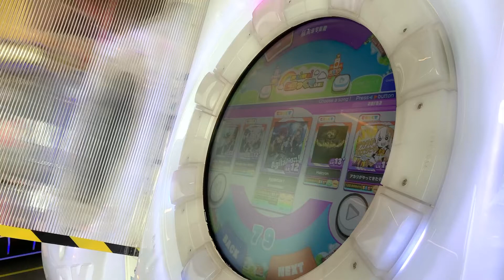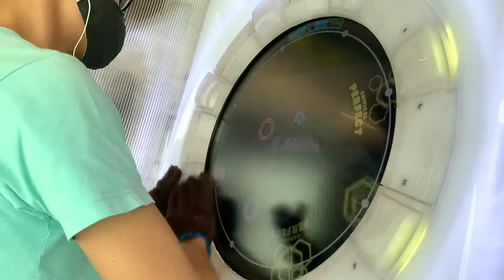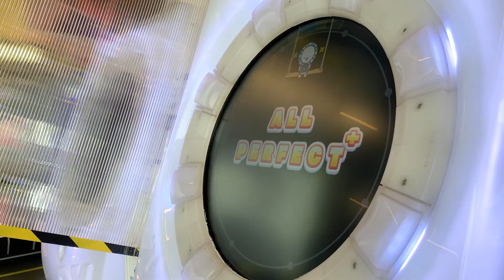[maimai DX] Agitation！MASTER AP+!!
oh hey an AP+